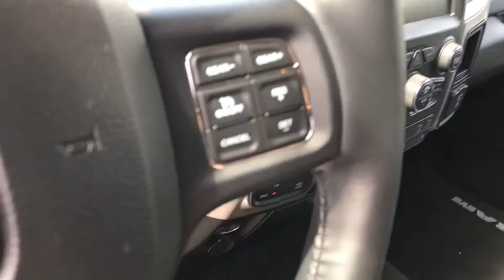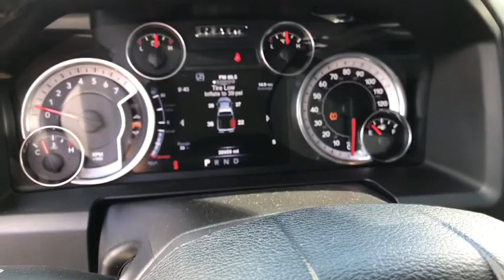2016 Ram 1500 Kilgore, Henderson, Carthage, Longview, Tyler, TX P7209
RED Used 2016 Ram 1500 available in Kilgore, Texas at Patterson CDJR. Servicing the Henderson, Carthage, Longview, Tyler, TX area.
2016 Ram 1500 4WD Crew Cab 140.5 Big Horn - Stock#: P7209 - VIN#: 1C6RR7LT5GS121690

Patterson CDJR
1161 US Highway 259 N

ONLY 20,903 Miles! FUEL EFFICIENT 23 MPG Hwy/16 MPG City! Satellite Radio, Flex Fuel, Onboard Communications System, iPod/MP3 Input CLICK ME! KEY FEATURES INCLUDE: 4x4, Back-Up Camera, Flex Fuel, Satellite Radio, iPod/MP3 Input, Onboard Communications System, Trailer Hitch, Chrome Wheels. MP3 Player, Keyless Entry, Privacy Glass, Child Safety Locks, Heated Mirrors. EXPERTS REPORT: Edmunds.com's review says The 2016 Ram 1500 is a top contender in the full-size pickup segment, thanks to a winning combination of strong powertrains, a smooth ride and a well-trimmed cabin.. Great Gas Mileage: 23 MPG Hwy. Pricing analysis performed on 5/23/2018. Fuel economy calculations based on original manufacturer data for trim engine configuration. Please confirm the accuracy of the included equipment by calling us prior to purchase.